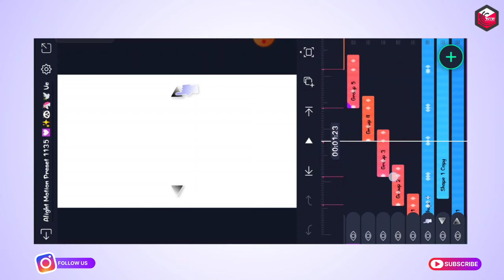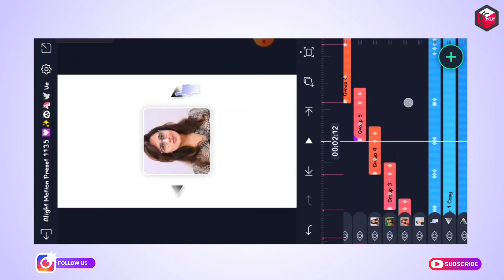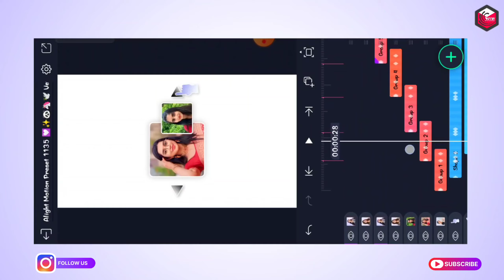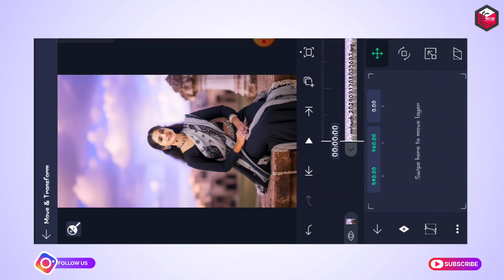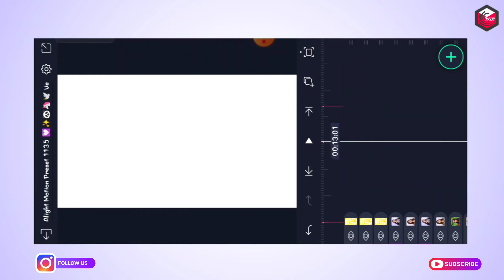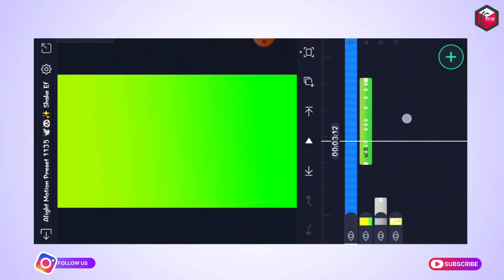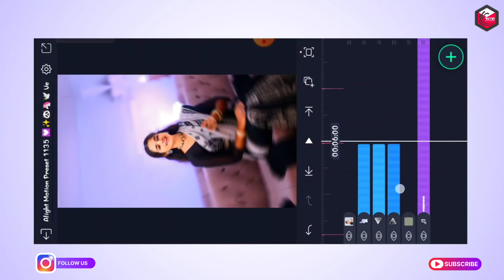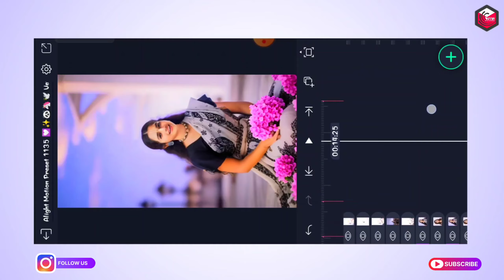Akka Romba Azhaga Irukanga Video Editing In Alight Motion Tamil Instagram Trending Reels Video Edit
Akka Romba Azhaga Irukanga Video Editing In Alight Motion Tamil Instagram Trending Reels Video Editing Tamil WhatsApp Status Video Editing Tamil Love BGM Video Editing In Alight Motion Tamil Instagram Trending Reels Video Edit Tamil Love Song Status Video Editing Tamil.

💭📢இந்த மாதிரியான வீடியோக்கள் நீங்கள் தவறாமல் பார்க்க நமது குடும்பத்தில் சேர்ந்து கொள்ளுங்கள்.

📢📲மற்றும் நமது சமூக ஊடகங்களில் சேர்த்து கொள்ளுங்கள் நண்பர்களே.

THIS VIDEO USE MATERIALS ALL 🕊️